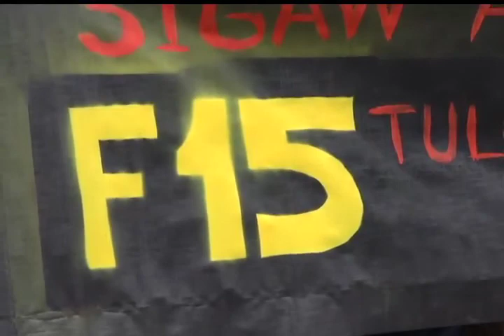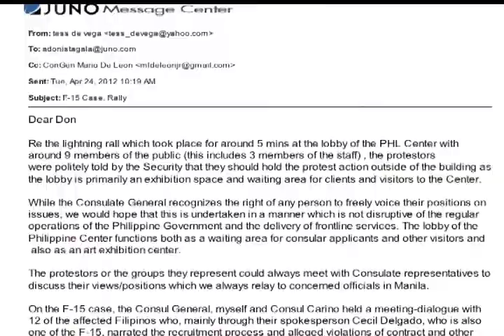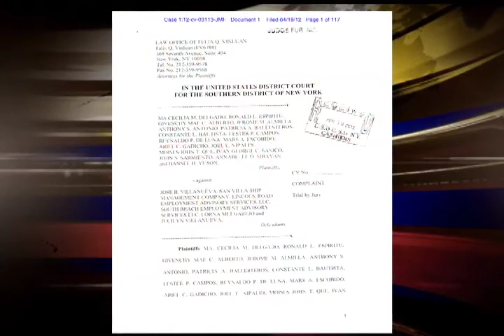Florida 15 Protest.mov